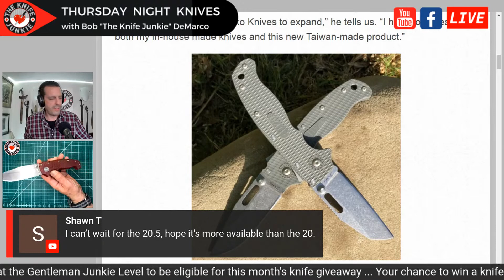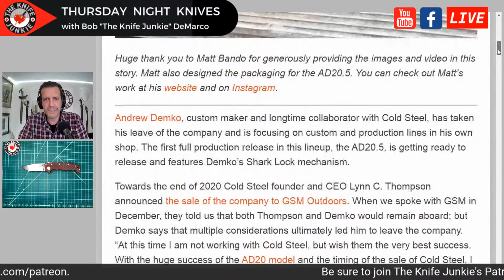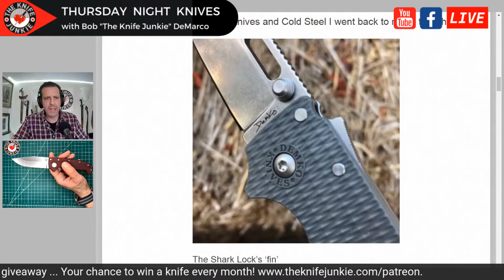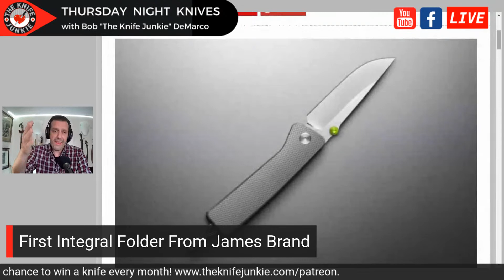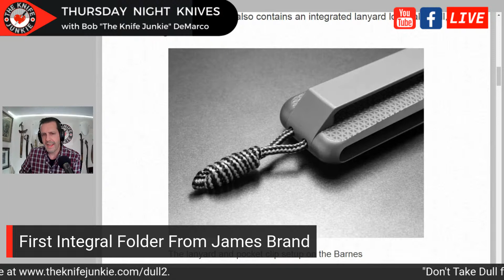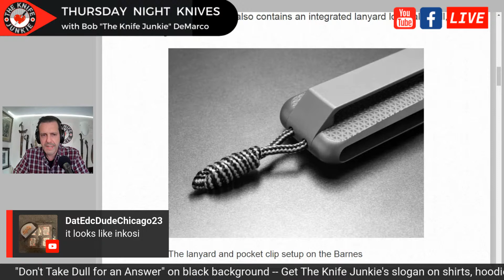Censorship in the Knife Community and My New Andrew Demko AD20 - Thursday Night Knives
Tonight's Topic: Censorship and the Chilling Effect on the Online Knife Community.

I'll also take a look at what's new in my "state of the collection" -- HINT: The Andrew Demko AD-20 -- we'll have our pocket checks, a couple of stories in Knife Life News, it's Recurve Vs. Wharncliffe in our knife fight (debate), and I need to ask a question about BLADE Show -- are you going this year?

SHOPPING FOR A KNIFE
The Knife Junkie Knives for Sale Webpage --